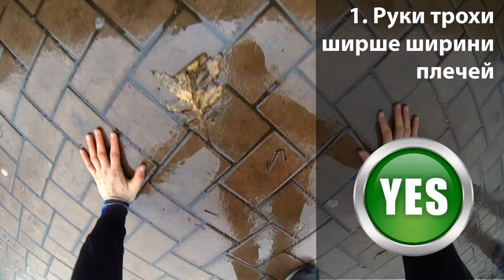Норматив #5. Віджимання у вертикальній стійці на руках біля стіни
Song: daPlaque - Influence